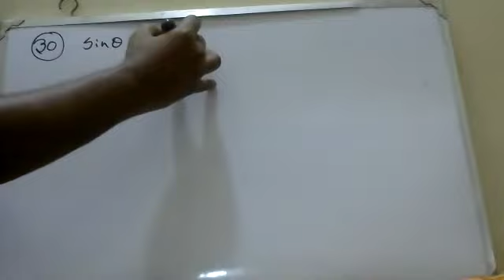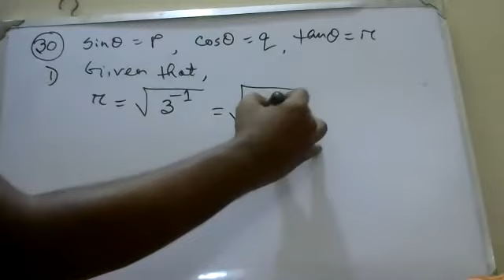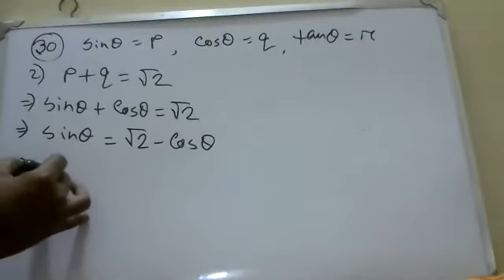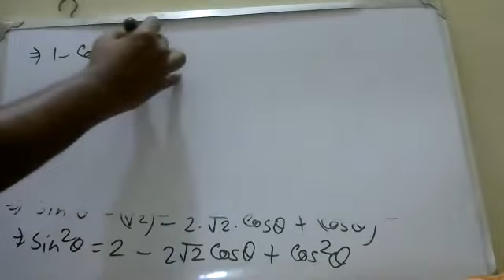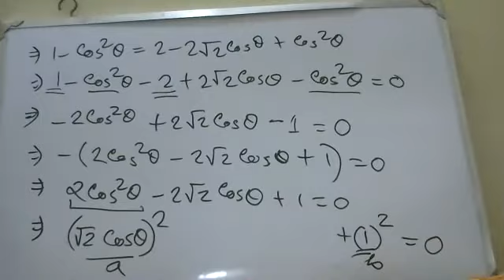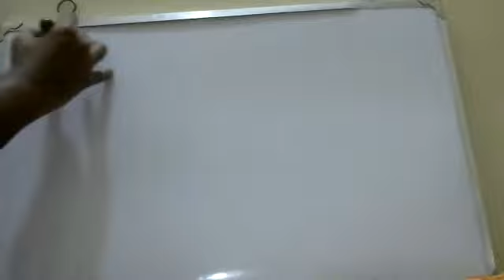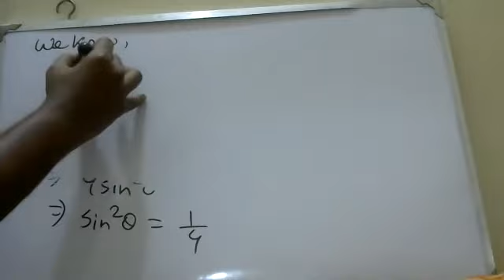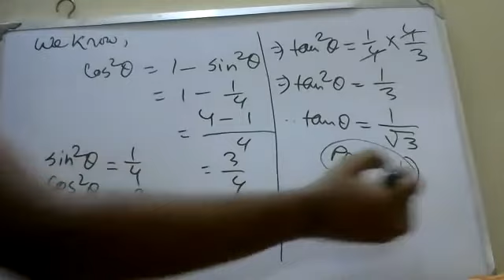Class 9 Math Trigonometry Chapter 9.2 Exercise Math 30